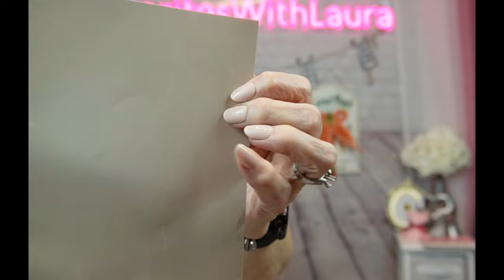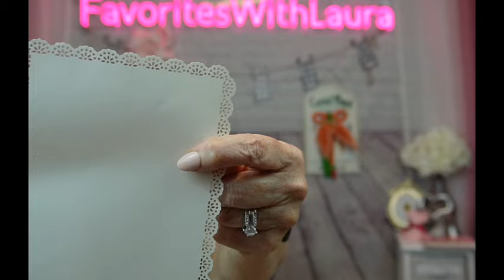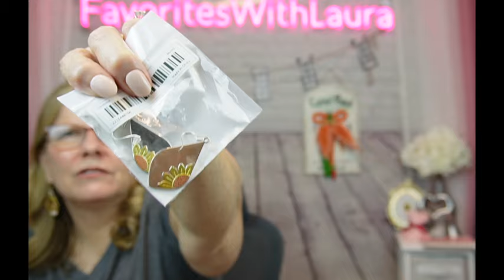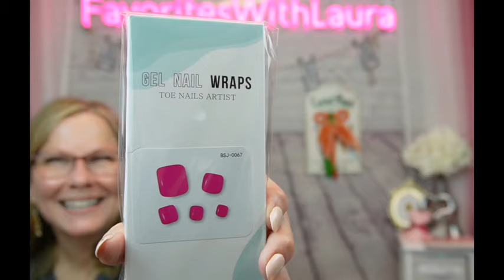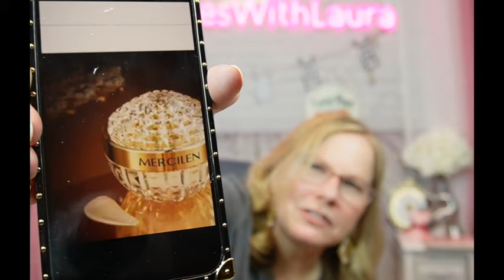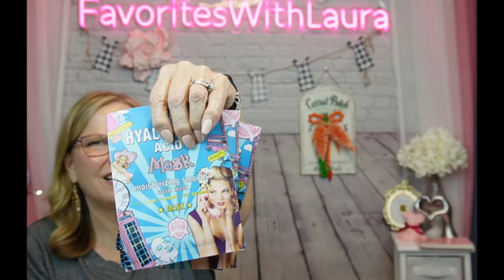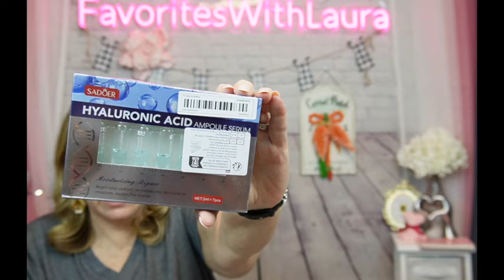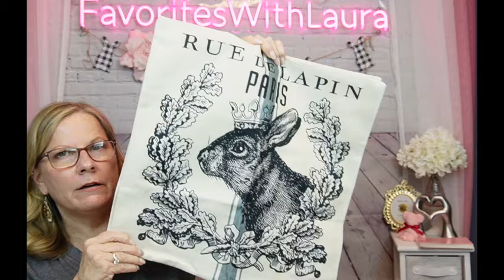Another Large Temu Haul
⬇️Download the Temu app to get 💰$100 coupon bundle via the

- Shop hundreds of items for on under $5

Channels I Named Dropped in this Video :)
check out:

🛍️Order Links by item and/full order when possible

4pcs, Easter Pillow Covers Vintage Farmhouse Bunny Throw Pillow Covers Easter Decorative (Pillow Core Not Included)

925 Sterling Silver Dangle Earrings Trendy Tassel Design Golden Or Silvery Make Your Call Perfect Decor For Cool Friends High Quality Jewelry With Gift Box

Single Delicate 925 Sterling Silver Hypoallergenic Stud Earrings Cartilage Earrings With Zircon Inlaid Elegant Luxury Style Female Gift

1 Set 16.91oz Stainless Steel Vacuum Thermal Cup With Gift Box, Portable Travel Mug For Outdoor Camping And Picnic

Solid Color Yoga Sports Shorts With Side Pocket, High Stretch Slim Fit Fitness Workout Shorts, Women's Activewear

0.07oz*7pcs/set Vitamin C Ampoule Essence, Golden Ampoule Serum, Effective Smooth Wrinkle & Reduce The Look Of Aging, Hydrating And Moisturizing, Keep Skin Fine And Smooth, Radiant, Suitable For All Skin Types

1/2/4pcs Hyaluronic Acid Firming Mask - Moisturize And Firm Skin, Facial Skin Care Mask
Dollar Tree Egg-Cellent Train Collaboration
This giveaway begins March 3rd, 2024 and ends March 17th , 2024.

WELCOME!!! ❤️ I’m all about sharing the information I find.

❤️Your support is very much appreciated!! ❤️and I thank you!❤️